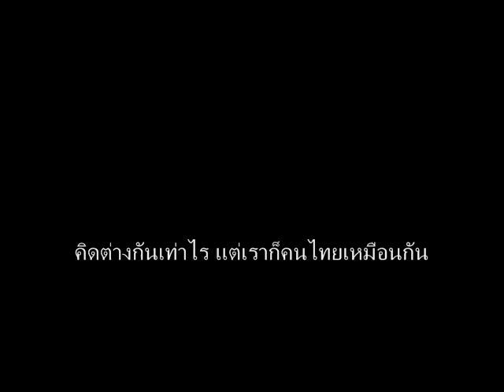วงทับทิมสยาม - ฟ้าสีแดง (Karaoke)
แต่งโดย Erosagape & Rishadan Port
ดนตรีโดย คมกฤษดา ทันตกาญจนาพันธุ์